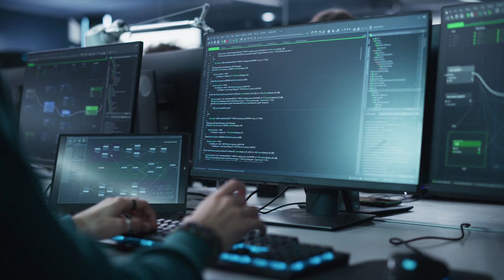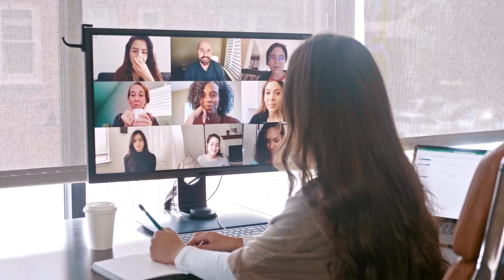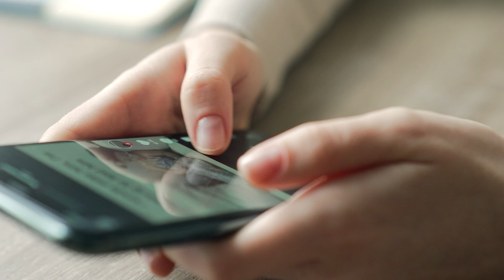The AI in HR Revolution: What You Need to Know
Are you ready to embrace the potential of AI in HR? Cheryl Johnson, chief product and technology officer at Betterworks, takes a deep dive into the transformative power of generative AI in human resources. Learn how AI can streamline cumbersome tasks, enhance talent acquisition, and drive employee engagement and development, among other generative AI in HR use cases.

In this video, Cheryl shares ways generative AI can make your HR processes more efficient, reduce bias in decision-making, and provide leaders with deeper insights into your organization. Cheryl also addresses common concerns about AI adoption, such as privacy, confidentiality, and compliance — making sure you're well-informed as you navigate the possibilities of AI in HR.

👉 Keep reading: AI in HR: A Powerful Ally in Achieving Organizational Excellence

00:00 Introduction to AI in HR
01:40 Benefits of AI in HR
02:45 Applications of AI in HR
05:05 Challenges and Considerations for AI in HR

🚀 Performance enablement: Harness the power of continuous conversations, feedback, coaching, and development — and master the art of strategic alignment with goal setting.

⭐️ HR transformation: Dive deep into our success stories and case studies and learn from the trailblazing leaders creating performance enablement best practices every day.

🔓 HR innovation & tech: Explore the latest trends in HR tech and get inspired to redefine what's possible for your organization. See the latest tools and technologies, like integrated people analytics and AI, in practice.

🌐 The future of work: Our community includes some of the world’s preeminent scholars, thinkers, and practitioners shaping not only the HR industry but also the world of work. Learn from them here, and get SHRM and HRCI credit for select videos.